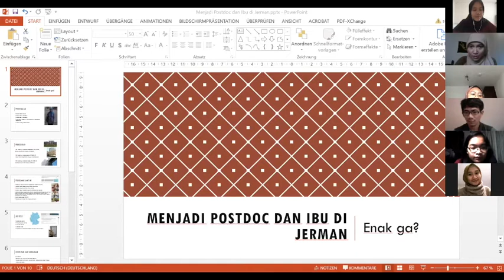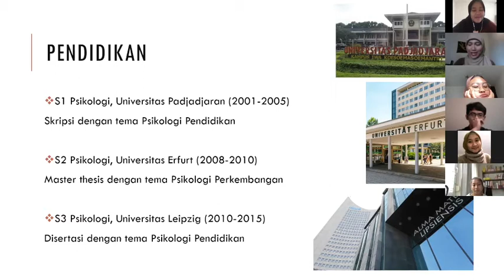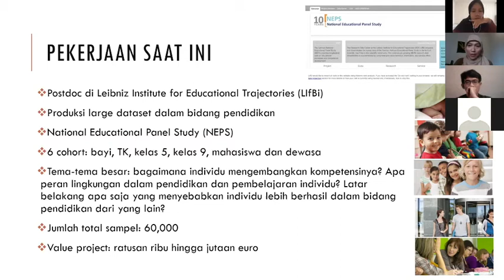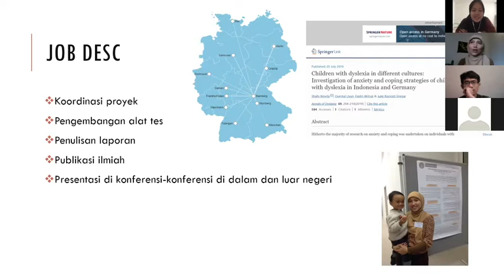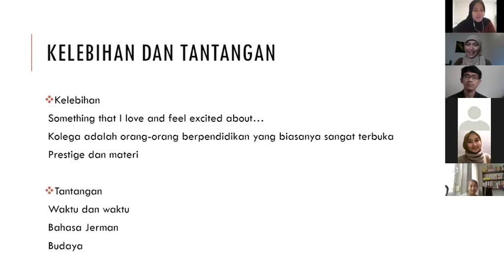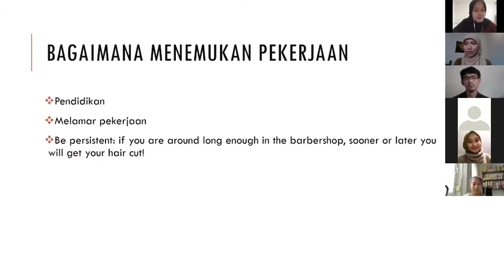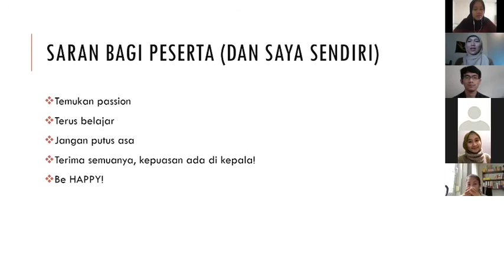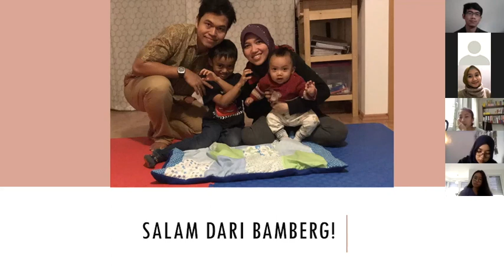Menjadi Postdoc dan Ibu di Jerman: Dr.rer.nat. Shally Novita | Career Days PPI Franken 2020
PPI Franken telah mengadakan diskusi online interaktif "Career Days 2020: Meniti dan Membangun Karier di Jerman" pada tanggal 24-25 Oktober 2020. Webinar yang membahas tentang pilihan karier dan juga tips & trick berkarier dan betah bekerja di Jerman sesuai dengan bidang yang diinginkan, tentunya dikupas langsung oleh orang-orang Indonesia yang sukses bekerja di Jerman!

Acara ini dibuka langsung oleh Ketua Perwakilan KJRI Frankfurt, Bapak Acep Somantri.

Narasumber yang mengisi Webinar Career Days 2020:
- Yuki Aryuningtyas
- dr. Pandora Namora Nababan
- Dr.rer.nat. Shally Novita
- Tika Wahyuni
- Medina Amalia, M.A.
- Joshua Christianto, M.Sc.
- Dr.-Ing. Hutomo Suryo Wasisto
- Dr.med. Andina Bockmeyer, MD.
- Robian Bento, B.Sc. of Nursing
- Dr.rer.medic. Marleisje Njunting
- Dwi Anoraganingrum